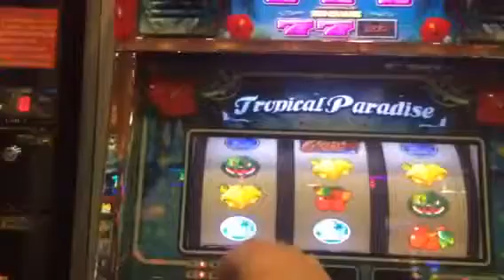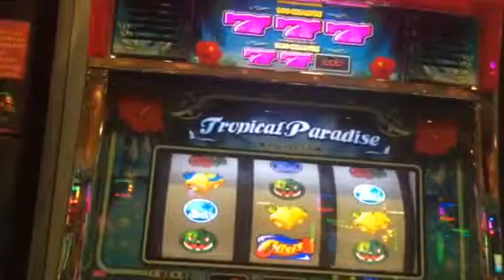オアシスA 打ってみた(;ﾟДﾟ)!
長崎市 新大工町 宝会館でオアシスAを打ってみたの動画です。